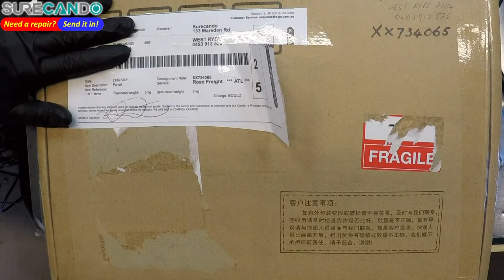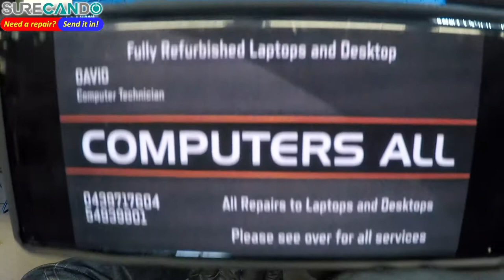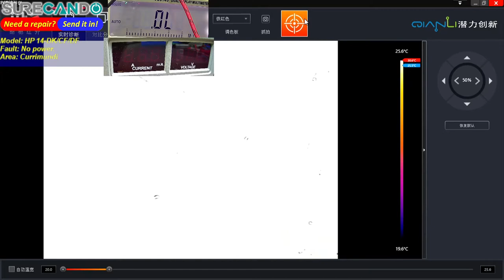HP Notebook 14-DK/CF/DF Not turning on or charging Repair attempt